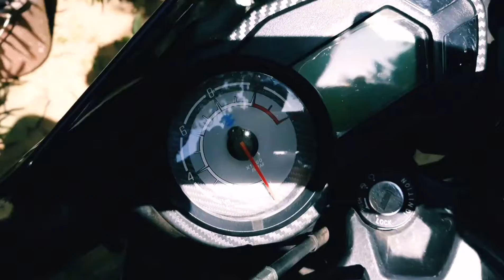Brand New BAJAJ PULSAR 135LS (BS4)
New pulsar 135 ls 2018 bs4 model